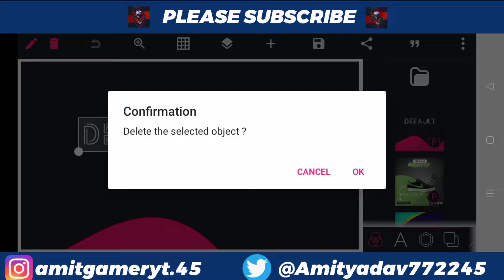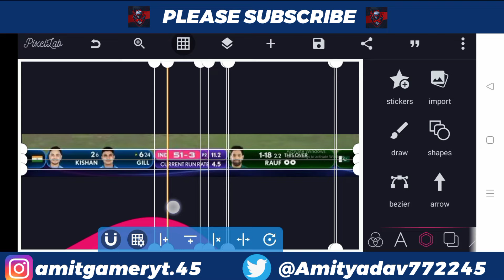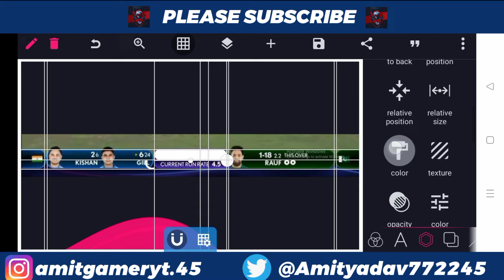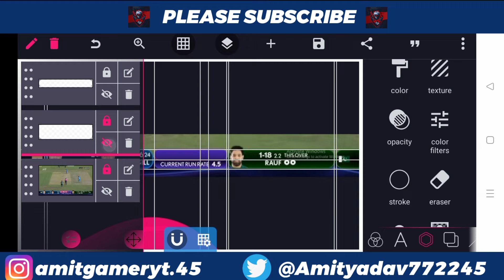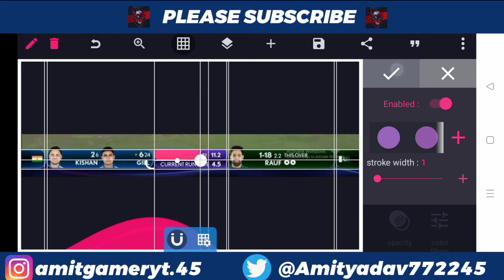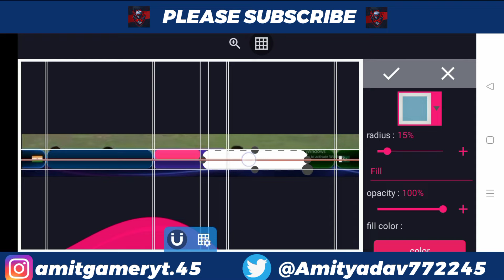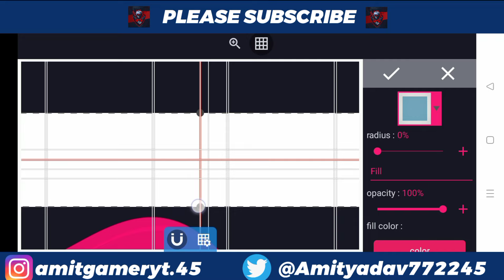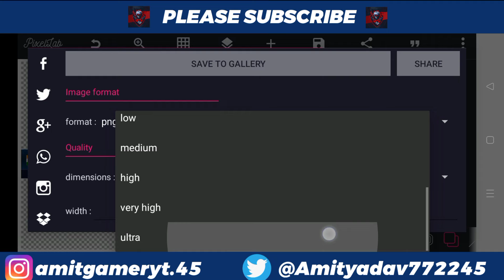𝗛𝗼𝘄 𝘁𝗼 𝗺𝗮𝗸𝗲 𝗔𝘀𝗶𝗮 𝗖𝘂𝗽 2023 𝗦𝗰𝗼𝗿𝗲𝗯𝗼𝗮𝗿𝗱 | 𝗔𝘀𝗶𝗮 𝗖𝘂𝗽 2023 𝗦𝗰𝗼𝗿𝗲𝗯𝗼𝗮𝗿𝗱 𝗧𝗼𝘁𝘂𝗿𝗶𝗮𝗹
𝗗𝗼𝘄𝗻𝗹𝗼𝗮𝗱 𝗹𝗶𝗻𝗸𝘀

𝗗𝗼𝘄𝗻𝗹𝗼𝗮𝗱 𝗭𝗶𝗽 𝗳𝗶𝗹𝗲 𝗹𝗶𝗻𝗸 -  not make the zip file

Video keywords -

asia cup 2023 scoreboard kese banaye,
score card kaise banaye,
एशिया कप 2022,
asia cup 2022 schedule,
स्कोर कार्ड कैसे निकाले,
asia cup 2022
how to make asia cup 2023 scoreboard,
asian cup 2023 schedule,
asian cup 2023 prediction,
asian cup 2023 table,
asia world cup 2023
kaise banana hai Asia Cup 2023 ka score board
india vs pakistan asia cup 2023,asia cup 2023 india vs pakistan,ind vs pak asia cup 2023,asia cup 2023
india vs pakistan asia cup 2023,asia cup 2023 india vs pakistan,ind vs pak asia cup 2023

Chapters :-

00:00 Preview
00:05 Open Pixellab
00:34 Added Grides
01:34 Added shapes, colour & stroke
08:54 Added team logo
09:15 Outro